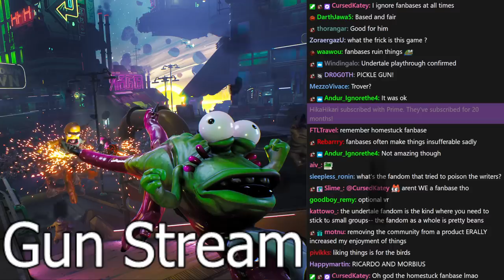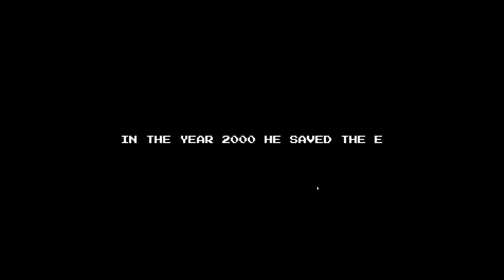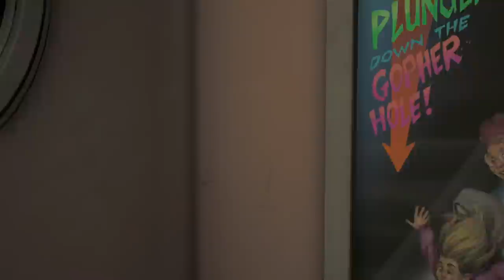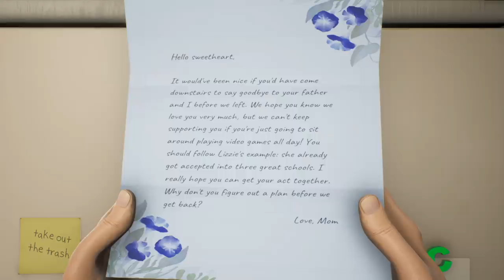(Part 1 of 2) [Tomato] High on Life : this gun is heckin HILARIOUS LOL ROFLMAO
Tomato plays High on Life
Air Date. ➤ Dec 13, 2022

0:00:00 Intro Music
0:00:25 Intro
0:22:09High on Life